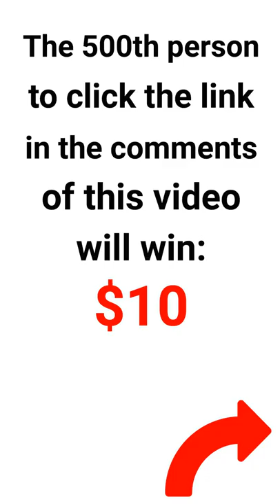tiktokshopbudol click yellow bag to check out Kaisa Villa rice cooker with steamer electric steamer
tiktokshopbudol click yellow bag to check out Kaisa Villa rice cooker with steamer electric steamer  3 layer multi cooker electric rice cooker